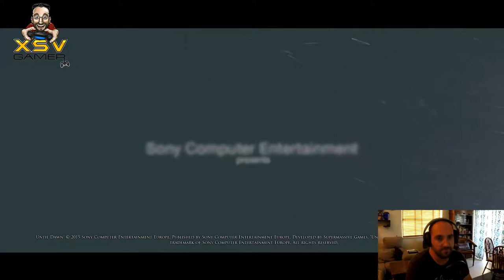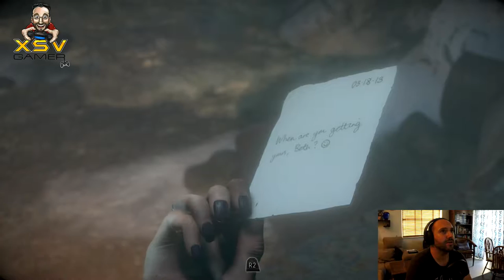Until Dawn XsvGamer Let's Play Part7 Gameplay HD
Huge revelation in this episode. Friends turning against each other. A mysterious guy chases Emily whilst I try my hardest to get rid her! Horror Gaming at it's finest. Do you dare stick with me through this episode whilst I try my best to end each and every one of the protagonists. Join me...